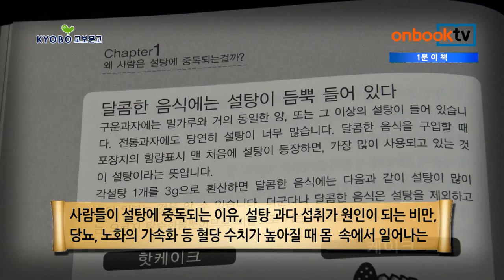온북TV[1분이책]탈 설탕 선언